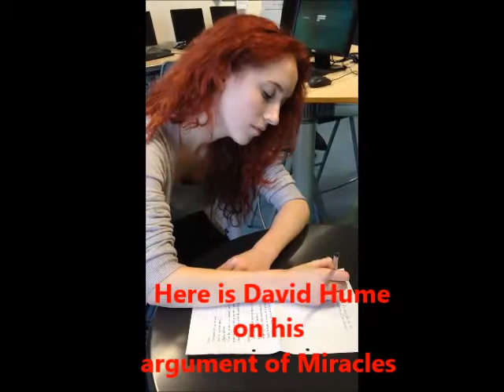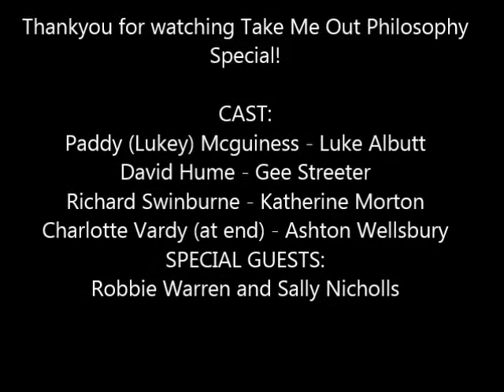Take Me Out Philosophy Special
David Hume and Richard Swinburne RS movie :)